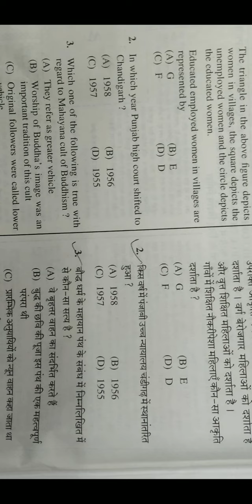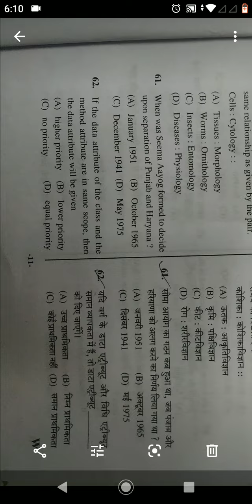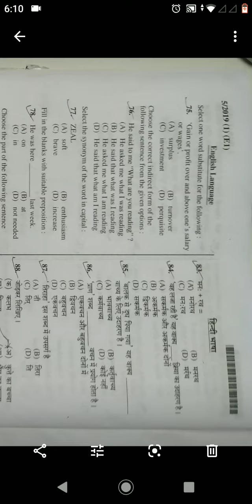देखें कैसा आया HSSC CLERK पेपर ?